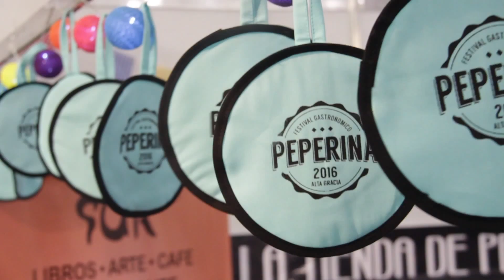Video Resumen Peperina 2016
Resumen con las mejores imágenes del Festival Gastronómico Peperina 2016. Los esperamos en la próxima edición.